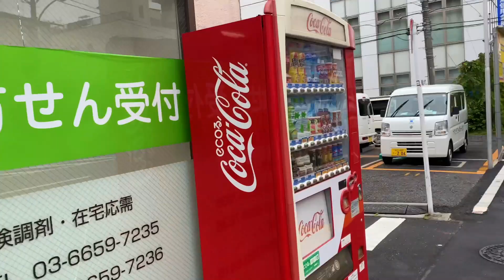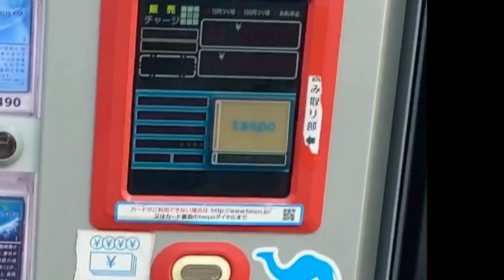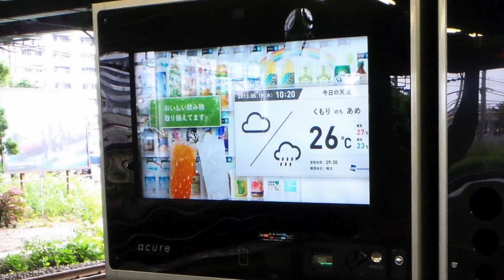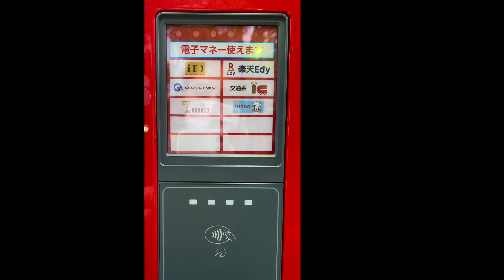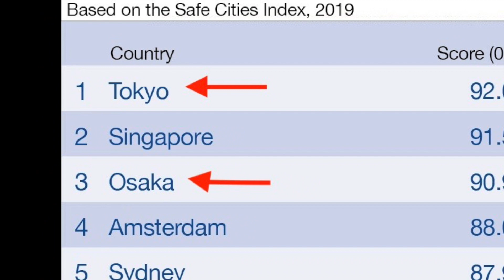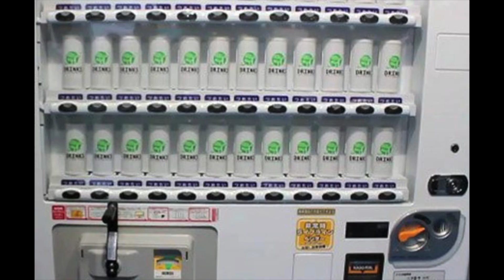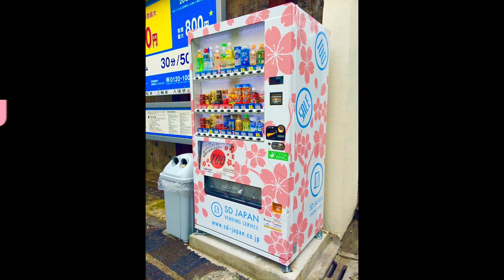Vending machines in Japan | 26 Different types of vending machines | (自動販売機) Live from Tokyo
Live from Tokyo
Vending machines in Japan
Amazing Japanese vending machines | Japan has the highest number of vending machines (自動販売機, Jidōhanbaiki) in the world. The first vending machine in Japan was made in 1888. There are more than 5.5 million vending machines in the country. There is approximately 1 vending machine for each 23 people. Most of the machines sell drinks. Machines can be found at stations, buildings, streets,  parks, schools,  work place  and  even in the countryside. Vending machines accept payments in coins of 10, 50, 100, 500 and 1000 yen bill, anything above 1000 yen bill cannot be used.  To buy cigarettes you need a ID card called Taspo and  Taspo card is issued only to someone whose age is 20 or above.
 There are other vending machines, where we can pay by ic card, credit card and suica which is your commuter card for trains and buses and many more options are available.  When paying by IC card, make your drink selection before scanning your card.
Japan has an amazing vending machine restaurant with no staff. In Isesaki City there is an unstaffed restaurant named Jihanki Shokudo (自販機食堂) These vending machines serve hot noodles, sandwiches, burgers and many more options.  There is no staff but still the restaurant is always clean. Everything is recycled.

There are different types of vending machines in japan.
 Japan’s vending machines sell a lot of products, which is very impressive. You can buy  variety of things like 1.Drinks
2. Ice-cream
  3. Beer & alcohol
4. Banana
  5. Umbrella
 6.vegetables
  7. Eggs
  8. Rice
9. Newspaper
  10. Tissue paper
  11. Books
  12. T-shirts
 13. Neck-tie
  14. Battery
 15. Fried food
16.Flowers
  17.Mask
 18. Cup noodles
 19.Ramen
 20. Pokémon
  21. Mystery
 22. Popcorn
  23.Chocolates
           24. Tickets
25. Cigarette
26. Origami